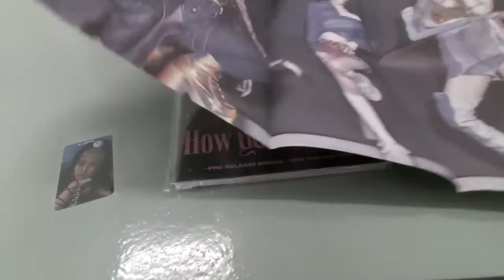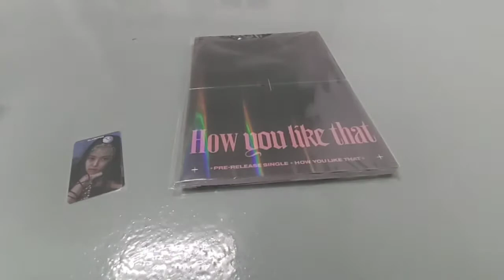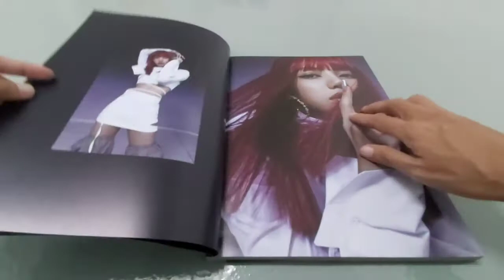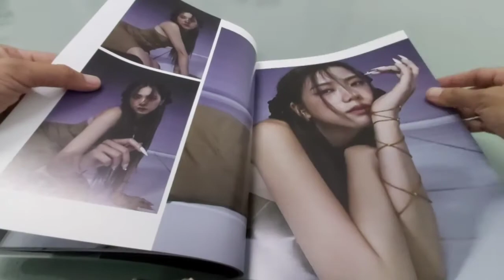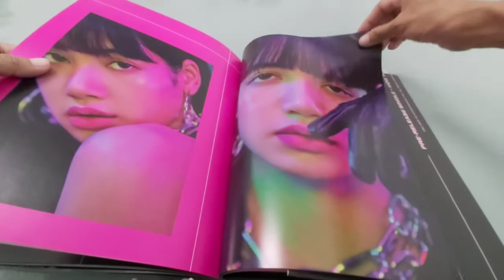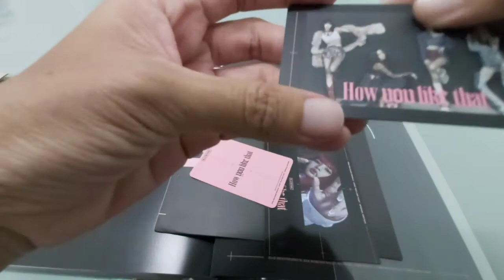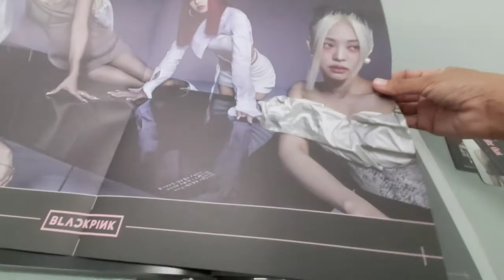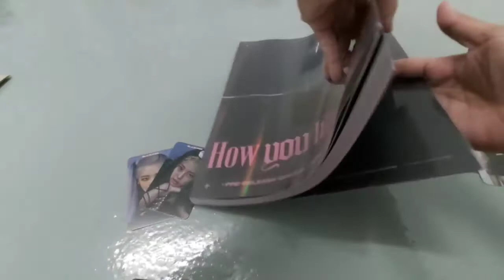[soyetships13] Unboxing BLACKPINK's Pre-Release Single (How You Like That)